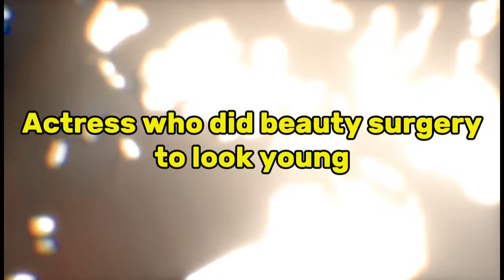bollywood actress who did plastic surgery to look young#bollywoodactress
Accessibility feedback
Google
bollywood actress who did plastic surgery

Images
Videos
News
Shopping
More
Tools

Shocking transformation of Bollywood actresses after plastic ...

3:26
plastic surgery. See the dramatic changes, from lip fillers to nose jobs! Watch who all went under the beauty knife!
Facebook · PinkVilla · 20 Feb 2024

Bollywood actresses BEFORE & AFTER plastic surgery ...

3:17
Bollywood actresses BEFORE & AFTER plastic surgery! Bollywood beauty standards are very high, and actresses seem to have undergone plastic ...
Facebook · The Live · 15 Apr 2024

Rhinoplasty of Bollywood Celebrities Before And After ...

4:45
Sandeep Bhasin is also telling about the types of rhinoplasty surgery, Bollywood actress who did plastic surgery, which actress has got ...
YouTube · Care Well Medical Centre · 12 Jul 2022

😱 Bollywood Stars Who Had Plastic Surgery 😱 | Shahid, Aamir ...

4:15
Bollywood Stars Who Had Plastic Surgery | Shahid, Aamir, Shahrukh, Akshay · Comments26.
YouTube · Bollyywood Now · 15 May 2022

8:12
15 Bollywood Actresses With Plastic Surgery | Bollywood Plastic Surgery Before and After. Story Girl Monika•3.9M views · 8:35. Go to channel ...
YouTube · FactEX · 9 Mar 2024

Has Rajkummar Rao undergone plastic surgery on his chin ...

2:21
... plastic surgery on his chin. Don't miss ... Has Rajkummar Rao undergone plastic surgery on his chin? Actor responds | Bollywood Hungama.
YouTube · Bollywood Hungama · 1 month ago

TOP 10 Bollywood Actresses Who Looks Horrible After Plastic ...

3:09
TOP 10 Bollywood Actresses Who Looks Horrible After Plastic Surgery. ... TOP 10 Bollywood Actresses Who Looks Horrible ... TV Actors Who Had Cheated ...
Facebook · Laughing Colours · 21 Jan 2021

15 Bollywood Actresses With Plastic Surgery | Bollywood ...

9:26
Iss video mein hum aapko 15 Bollywood Celebrities Ke Baarein Mein Batayenge Jinhone Plastic Surgery Karwa Rakhi Hai Bollywood ...
YouTube · Story Girl Monika · 28 Apr 2022

13 Bollywood Actresses With Plastic Surgery | Bollywood ...

8:51
Iss video mein hum aapko 13 Bollywood Celebrities Ke Baarein Mein Batayenge Jinhone Plastic Surgery Karwa Rakhi Hai bollywood ...
YouTube · Story Girl Monika · 26 Jan 2023

Bollywood Celebrities Plastic Surgery Disasters Ft Janhvi ...

9:03
Bollywood Celebrities Plastic Surgery Disasters bollywood janhvikapoor roast plasticsurgery In this video, I have talked about some ...
YouTube · Kdlife · 26 Feb 2024
1
2
3
4
5
6
7
8
9
10
Next